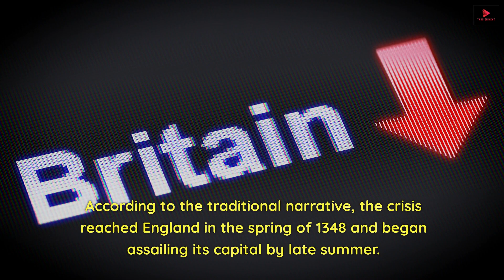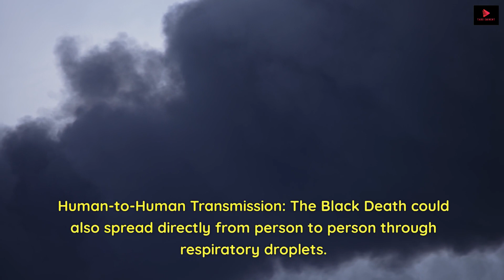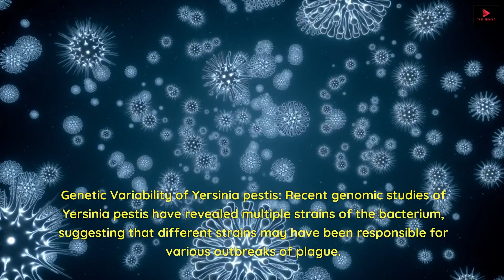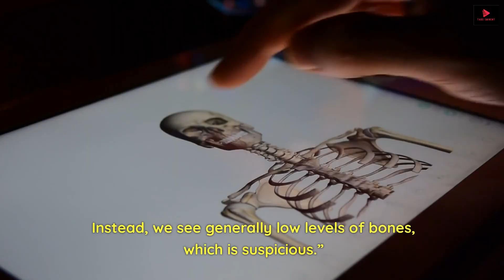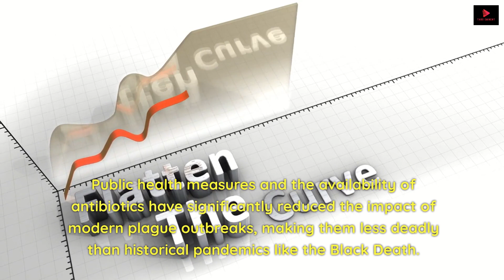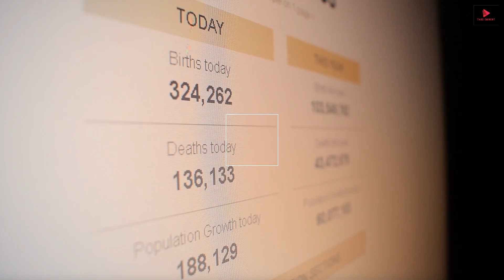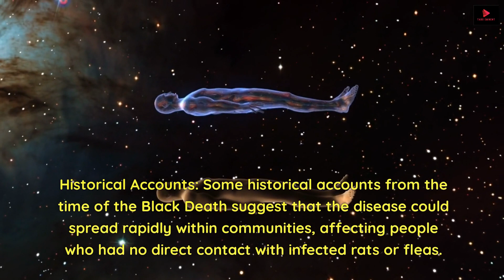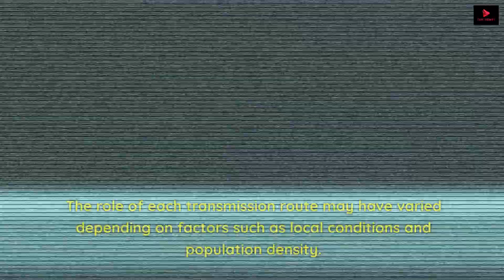"Still Blaming Rats!!" | Untold Story!!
In addition to the traditional view that the Black Death was primarily transmitted by rats and fleas, recent research suggests a more nuanced picture. This summary emphasizes that factors like human-to-human transmission, unsanitary living conditions, other animals hosting infected fleas, environmental influences, and genetic diversity within the bacterium Yersinia pestis all played significant roles in the Black Death's causes. This reevaluation underscores the need for a more comprehensive understanding of the pandemic's complexities beyond simply blaming rats.

In "Stop Blaming Rats: The Real Black Death Causes," the conventional narrative of rats as the main culprits in the spread of the Black Death is challenged. While rats and fleas did play a role, this article highlights a more intricate web of causes. It points to Yersinia pestis as the bacterium responsible, transmitted through fleas on various animals, including rats. However, it also stresses the importance of human-to-human transmission, unsanitary living conditions, climate factors, and genetic diversity within the bacterium. This holistic perspective offers a more nuanced understanding of the Black Death's origins and transmission, dispelling the simplistic notion of rats as the exclusive carriers.